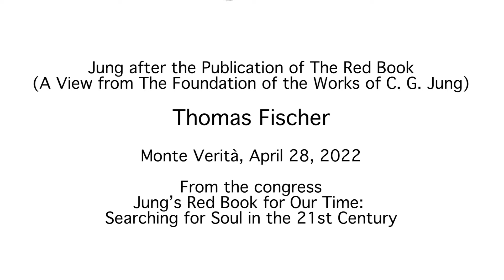Eranos Foundation - Jung’s Red Book for Our Time - Thomas Fischer - 28/4/2022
Thomas Fischer (Foundation of the Works of C.G. Jung, Switzerland)
“Jung after the Publication of The Red Book (A View from The Foundation of the Works of C.G. Jung)”
Chairperson: Carl Christian Jung

"Il Libro rosso di Jung per il nostro tempo: alla ricerca dell'anima nel XXI secolo"
28 aprile-1° maggio 2022, Eranos e Monte Verità, Ascona (Svizzera)

'Jung’s Red Book for Our Time: Searching for Soul in the 21st Century'
April 28-May 1, 2022, Eranos and Monte Verità, Ascona (Switzerland)

« Le Livre rouge de Jung pour notre temps : à la recherche de l'âme au 21e siècle »
28 avril-1 mai 2022, Eranos et Monte Verità, Ascona (Suisse)

„Jungs Rotes Buch für unsere Zeit: Auf der Suche nach der Seele im 21. Jahrhundert“
28. April-1. Mai 2022, Eranos und Monte Verità, Ascona (Schweiz)

In memoriam Dr. Thomas G.W. Arzt (*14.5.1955 - †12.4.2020)

Comitato organizzativo / Program Committee

Riccardo Bernardini  · Joseph Cambray · Murray Stein

Relatori e moderatori / Lecturers and Chairpersons

Promotori / Promoters

· Eranos Foundation (Ascona, Switzerland)
· Pacifica Graduate Institute (Santa Barbara, California, USA)
· IAAP International Association for Analytical Psychology (Zurich, Switzerland)
· Associazione per la Ricerca in Psicologia Analitica (Rome-Turin, Italy)

Con il sostegno di / With the Support of

· Existential-psychologische Bildungs- und Begegnungsstätte Todtmoos-Rütte Schule für Initiatische Therapie (Todtmoos, Germany)
· Foundation of the Works of C.G. Jung (Zurich, Switzerland)
· ISAP International School of Analytical Psychology (Zurich, Switzerland)
· IPAP Istituto di Psicologia Analitica e Psicoterapia (Ivrea, Italy)
· Chiron Publications (Asheville, North Carolina, USA)

In collaborazione con / In collaboration with

· Fondazione Monte Verità (Ascona, Switzerland)
· Organizzazione turistica Lago Maggiore e Valli (Ascona, Switzerland)
· Archivio Luigi Pericle (Ascona, Switzerland)
· Daimon Verlag (Einsiedeln, Switzerland)
· Bollati Boringhieri (Turin, Italy)

Presentazione

Cosa possiamo recuperare e fare nostro del Libro rosso di C.G. Jung, individualmente e collettivamente, per la nostra epoca, così profondamente segnata dall’Umbra Mundi (“ombra del mondo”)? Questa è la domanda di base che sarà affrontata dai relatori di questo simposio, la cui ideazione è inevitabilmente attraversata dai pensieri e dalle preoccupazioni riguardanti sia l’attuale pandemia di Coronavirus sia la crisi politica internazionale e la minaccia bellica che siamo affrontando proprio in questo momento. In una prospettiva più generale, in ogni caso, in assenza della guida di una grande narrazione o di un mito collettivo, siamo consapevoli di vivere oggi in una fase storica di volatilità globale e di profonda incertezza rispetto al futuro. Una percezione simile era diffusa nel periodo in cui Carl Gustav Jung lavorò al suo Libro rosso. In risposta a tale incertezza, dal 1913, Jung intraprese un viaggio interiore e diede forma a un’opera che riflette il suo ritrovamento di significato in un mito personale, attraverso il processo d’individuazione. Il suo approccio ai problemi presentati dallo spirito del suo tempo ha però anche un risvolto per il nostro tempo. Il Libro rosso ha infatti il potenziale per diventare una guida per chi vive nella condizione del XXI secolo.

Presentation

Can we find value, individually and collectively, in Jung’s Red Book for a time like ours, which is so deeply overcast by the Umbra Mundi ("World Shadow)? Both the Coronavirus pandemic and the international political crisis and war threat that we are facing right now inevitably shadow all our thoughts as we prepare this Symposium on “Jung’s Red Book for Our Time”. On an even larger scale, we recognize that we are facing a world historical transition in human culture without the guidance traditionally offered by grand narratives or collective myths. A similar mood of deep anxiety about the future overshadowed the world when C. G. Jung began working on his Red Book in 1913. In response to his “Spirit of the Times,” Jung embarked on an inner journey with “the Spirit of the Depths” and created his Liber Novus, a work that reflects his discovery of a personal myth. His approach to the problems presented by the spirit of his times also has prescriptive significance for our times. The Red Book has the potential to offer guidance for people living under the disruptive conditions of the first half of the 21st century. This potential will be explored by the speakers and participants in this Symposium.